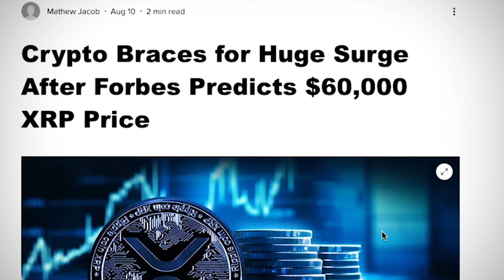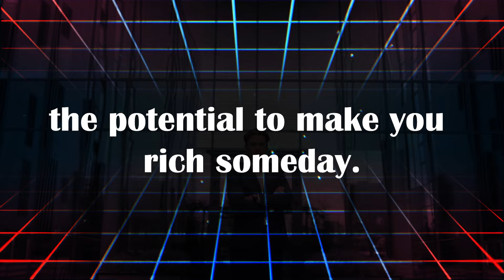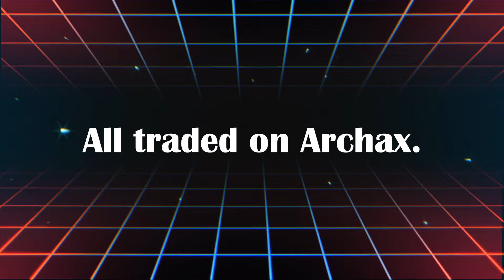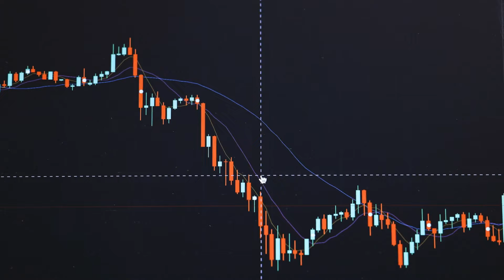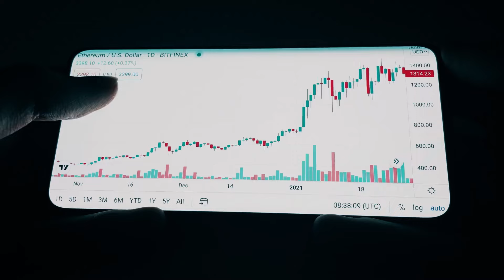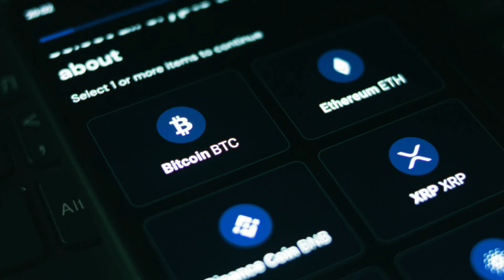The Shocking Reason XRP is About to Overtake Ethereum? XRP News Today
Welcome to our XRP News Channel, your one-stop destination for everything XRP and Ripple! In today's video, we dive deep into the latest news, price predictions, and analysis surrounding XRP, the digital asset that's capturing the attention of the crypto world. Whether you're a seasoned investor or new to the crypto space, this video is packed with valuable insights.

🚀 Today's Highlights Include:

XRP Price Movements: Get the latest on XRP price predictions for 2021 and beyond. Where is XRP headed? We'll explore the factors driving its value.

Ripple's Legal Battles: An update on the ongoing lawsuit between Ripple Labs and the SEC. How will this legal confrontation affect XRP's future?

XRP in the Crypto Ecosystem: Discover how XRP stands out in the crowded cryptocurrency market. From its unique technology to its use cases, learn what makes XRP a significant player.

Expert Analysis: Hear from crypto experts and analysts on their predictions for XRP's price and its role in the digital currency world.

Ripple's Strategic Moves: Find out about Ripple's latest partnerships, technological advancements, and how they're positioning XRP for success.

Market Comparisons: We'll compare XRP with other leading cryptocurrencies like Bitcoin (BTC), Cardano (ADA), and more. See how XRP stacks up against its competitors.

🌐 People Also Talk About:

Ripple's impact on the financial industry and its vision for the future of payments.

The significance of XRP's crypto technology and its potential to revolutionize cross-border transactions.

The latest updates on the XRP lawsuit and its implications for investors and the broader crypto market.

Insights into XRP's price volatility, market trends, and investment strategies.
The role of influential figures like Brad Garlinghouse in shaping Ripple's strategy and defending its interests against the SEC.

We bring you the most current XRP news, expert insights, and analysis to help you stay ahead in the crypto game.

💬 Join the Conversation: Have thoughts on XRP's future or questions about today's content? We love to hear from our viewers and engage in meaningful discussions about the future of cryptocurrency.